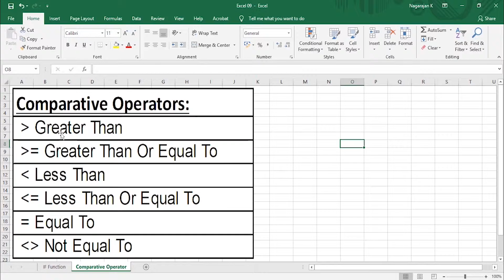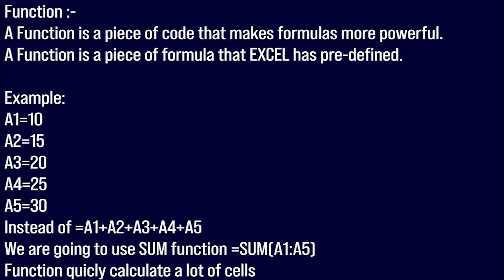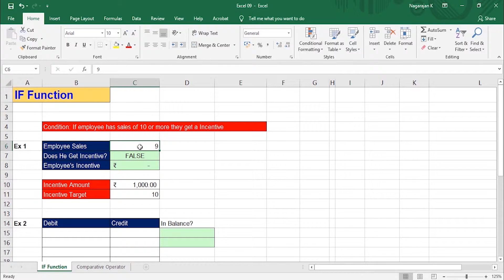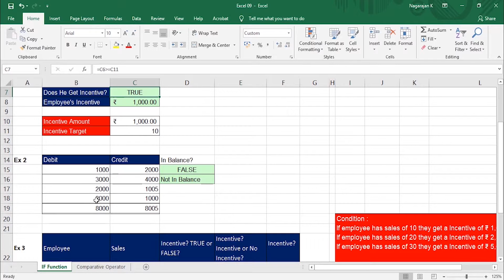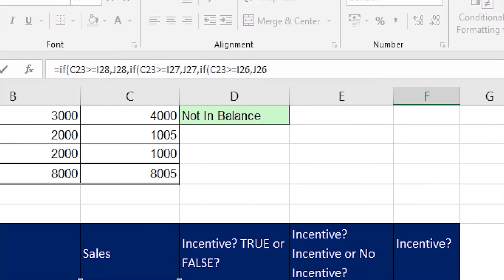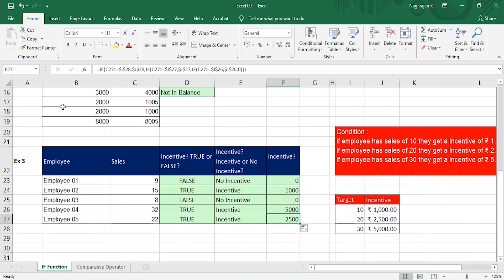Excel Basic Series | 09 | IF Function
Topics Covered in Video:

Excel Built-In functions :
IF Function

1) SINGLE IF
2) NESTED IF